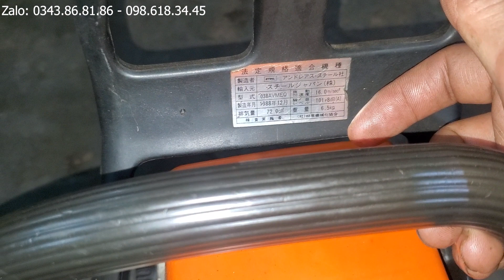24/06/2023 Lô máy STIHL SIÊU VIP!!!!!!